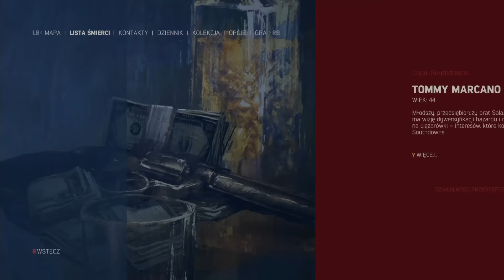Spotkanie po latach... | Mafia III [#24]